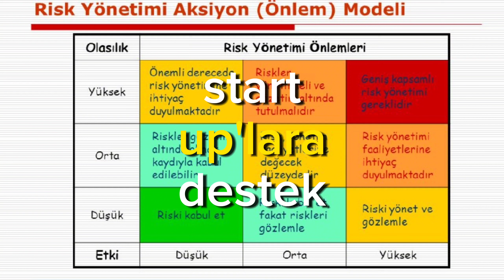Düşük riskli ve potansiyel yatırım fırsatları ($$$)